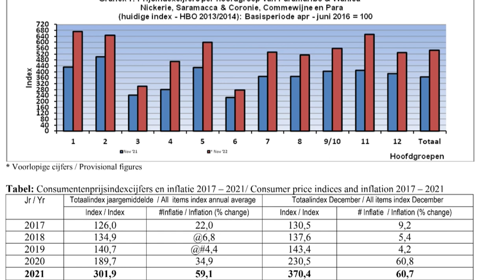22 12 2022 Korte berichten: ABS, Leger, EZ